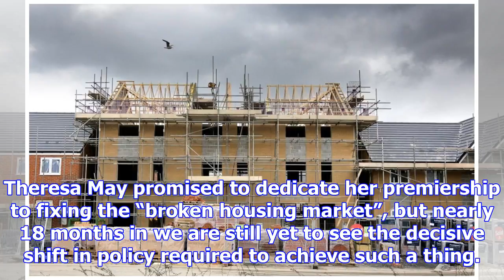Theresa may can keep her pledge to fix britain's housing market without vast borrowing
Theresa May promised to dedicate her premiership to fixing the “broken housing market”, but nearly 1...